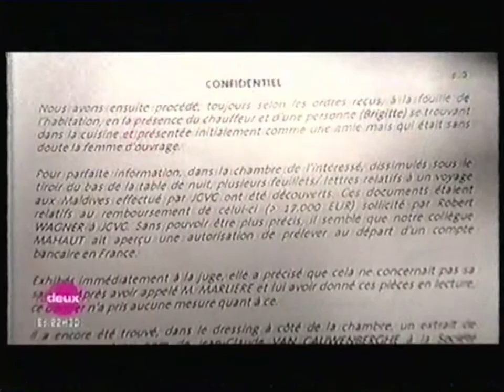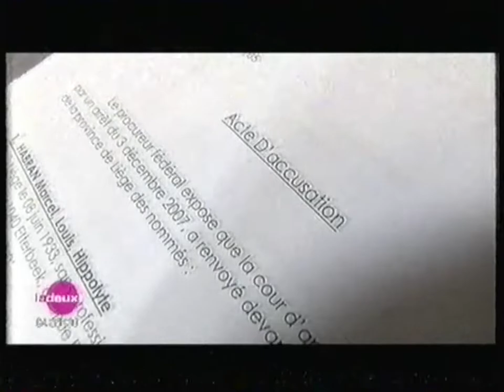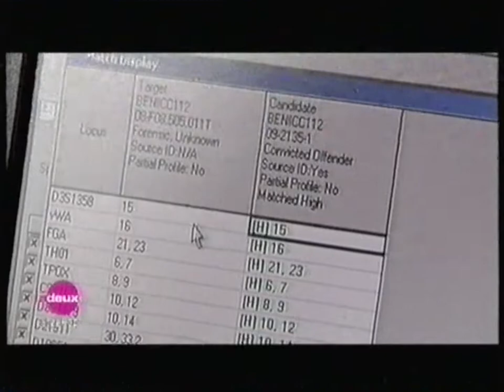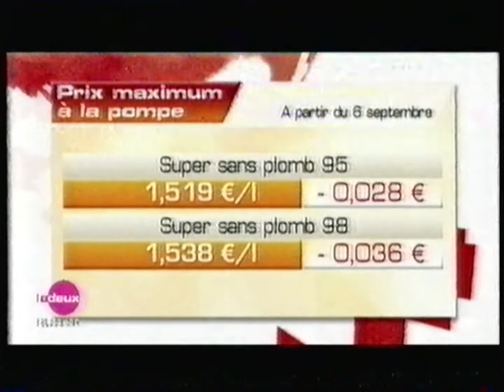RTBF La Deux - 5 Septembre 2008 - Le 12 Minutes (Infos)